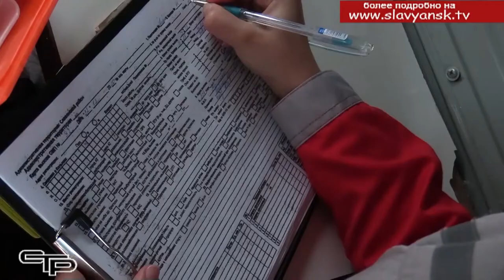Земский фельдшер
Государственная программа «Земский фельдшер» работает с 2015 года. Ее цель — привлечение специалистов со средним медицинским образованием для работы в сельской местности и обеспечение доступности медицинской помощи для проживающих в отдаленных поселках людей